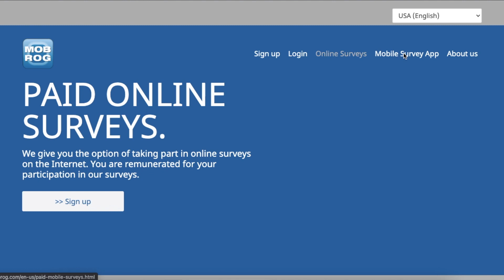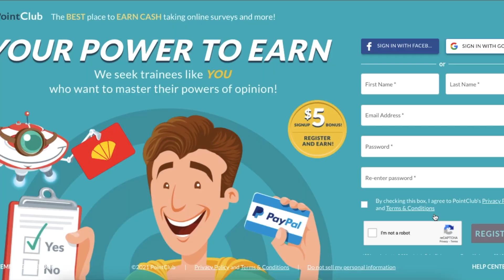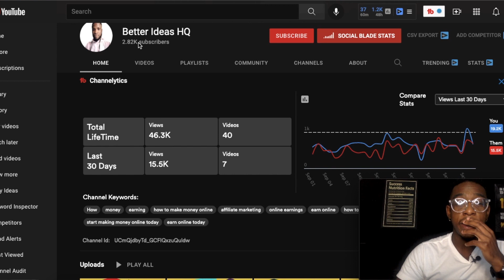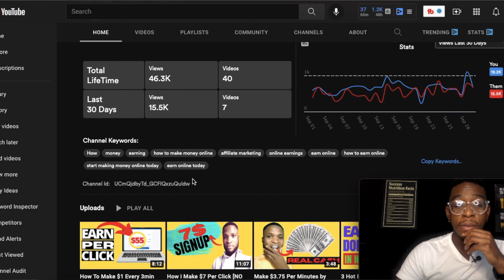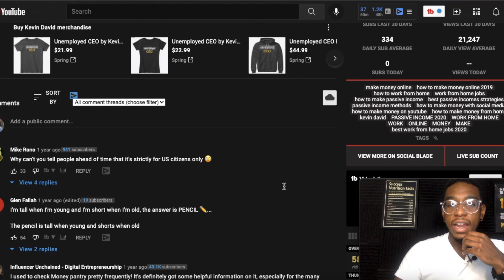Earn $3 per survey || How to make money online in Nigeria 2021! || Make Money Online Through Youtube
If you are looking for work from home jobs no experience this channel will be perfect for you. Earn money online from anywhere in the world and see the best passive income ideas on this channel. I will also talking about how you can make money on autopilot with things like social media marketing and youtube automation.

On this channel I will also be doing reviews of smart money tactics, mike vestil, incognito money and more! Most of them claim you can earn paypal money but we will see whether or not making paypal money is authentic.

Check out how I’m able to make $4k per month with a Youtube channel for FREE:

Watch my FREE training about how to make 5 figures per month online!